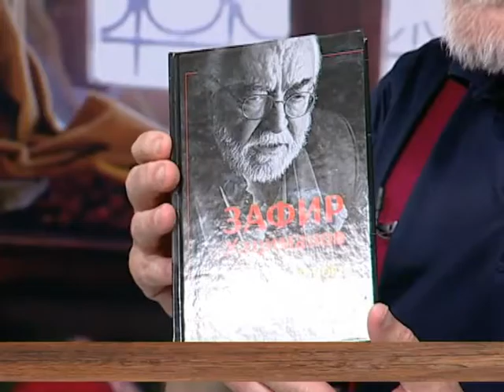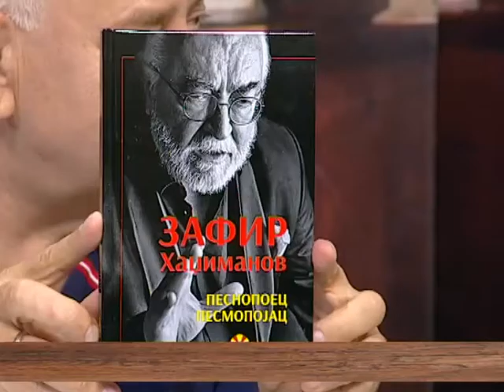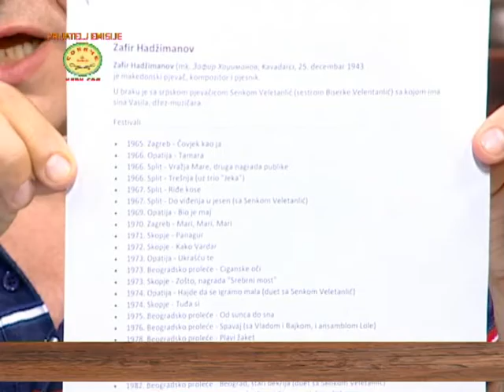EMISIJA UZ JUTARNJU KAFU 19.08.2016. ZAFIR HADZIMANOV by NENAD PAVLOVIĆ